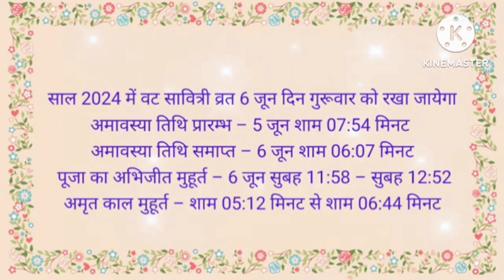vat savitri vrat 2024 puja ka muhurt वट सावित्री पूजा का मुहूरत vat savitri puja ka samay kya rahega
वट सावित्री व्रत कथा - वट सावित्री की कहानी - Vat Savitri Vrat Katha - Vat Savitri Ki Kahani 2024
आइयें सुनते है VatSavitriVratKatha2024 - सावित्री और सत्यवान की व्रत कथा
वट सावित्री व्रत की कथा क्या है?
वट सावित्री व्रत की पूजा कैसे की जाती है?
सत्यवान और सावित्री की कहानी क्या है?
वट सावित्री व्रत में क्या नहीं खाना चाहिए?
वट सावित्री कथा PDF
सत्यवान सावित्री की कथा
सती सावित्री का जीवन परिचय
सती सावित्री की कहानी
वट सावित्री के पीछे क्या कहानी है?
राजा ने अपनी बेटी का नाम सावित्री क्यों रखा?
वट सावित्री की पूजा क्यों होती है?
सावित्री का अर्थ क्या है?
सावित्री की देवी कौन है?
सावित्री की माता का क्या नाम था?
सावित्री देवी का मूल नाम क्या था?
सावित्री ने यमराज से अपने पति के प्राण कैसे बचाएं?
सावित्री की उत्पत्ति कैसे हुई?
सावित्री पूजा की कहानी क्या है?
सावित्री की मृत्यु कैसे हुई थी?
सावित्री को कितने पुत्रों का आशीर्वाद मिला?
वट सावित्री का उपवास कैसे करते हैं?
वट सावित्री व्रत में खाना कब खाते हैं?
वट सावित्री का उपवास कितनी तारीख को है?
वट सावित्री में किसकी पूजा की जाती है?

vat savitri katha
vat savitri ki katha
vat savitri kab hai
vat savitri ka vrat kab hai
vat savitri ki puja kab hai
vat savitri ka gana
vat savitri kab hai 2024 mein
vat savitri ke gana
vat savitri ki kahani
vat savitri ka vrat
vat savitri ki puja
vat savitri ka film
vat savitri ka vrat kab aata hai
vat savitri kab hai mein
vatsavitrivrat बट अमावस//वट सावित्री व्रत कथा//बरगदाही अमावस
jethmaas mahatmya
jethmaas ki katha
jethmaas 2024
jethmaas ki kahani
jethmaas katha
vat amawash
vat poornima
vat purnima
bargad amawash
#6 June vrat
#6 June bat amawash
vat amawash katha
vat amawash vrat
बट पूजा कब है?
बरगद अमावस कब है?
बरगदाही अमावस कब है?
बट अमावस कब है?
बट सावित्री व्रत
बट सावित्री व्रत कब है?
बट सावित्री की कथा
सती सावित्री की कथा
बट अमावस की कथा
बट पूर्णिमा कबहै
जेठ अमावस कब है
अमावस्या कब है
जेठ में अमावस कब है
बट की पूजा कैसे करें
बरगद की पूजा कैसे करें
बरगद अमावस की पूजा कैसेकरें
बट अमावस की पूजा कैसे करें
बट अमावस की पूजा विधि